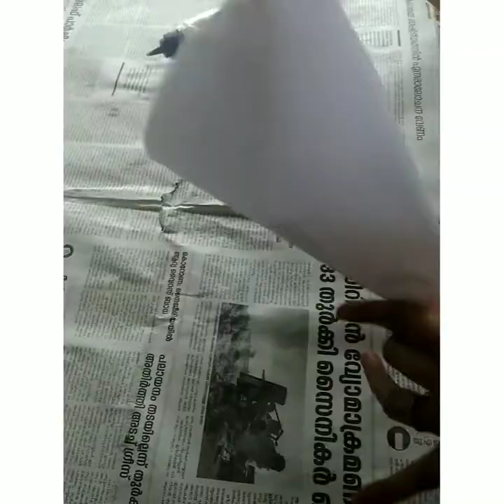Easy woolen. Doll. Craft. Ridus. Vlog